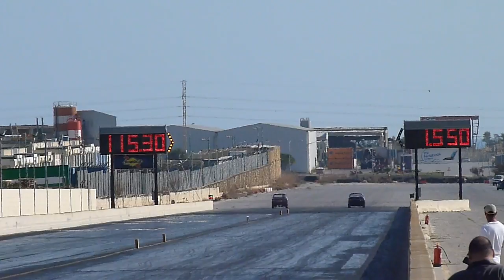November 2014 QTM Day 2 Run 45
22nd November 2014 - Day 2 "Dial In's and Qualifying" of the 2014 Championship Finals,  hosted by the MDRA at Hal Far Raceway